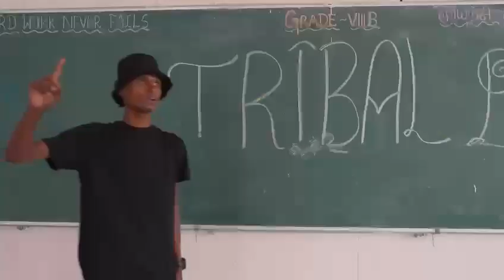5th Annual Day TJS Public School CBSE